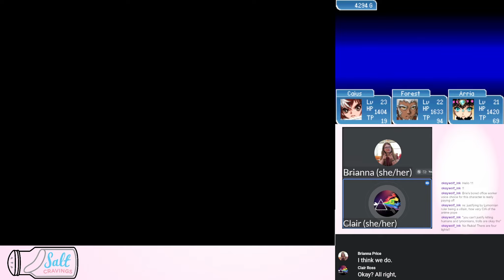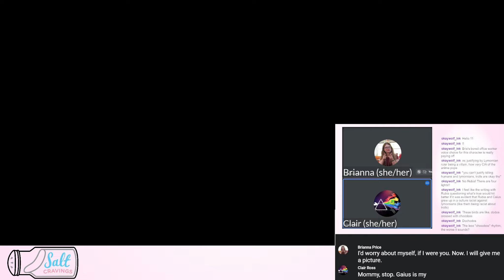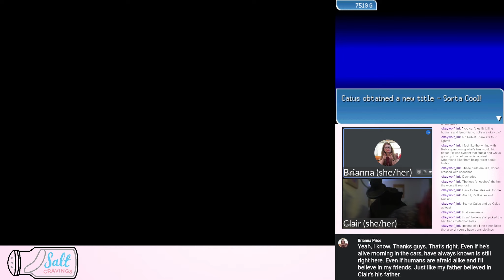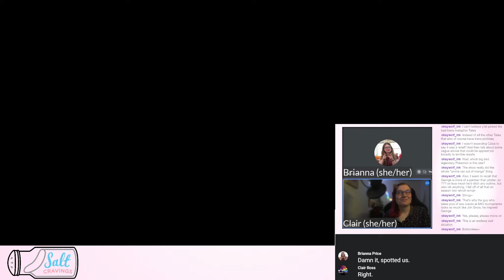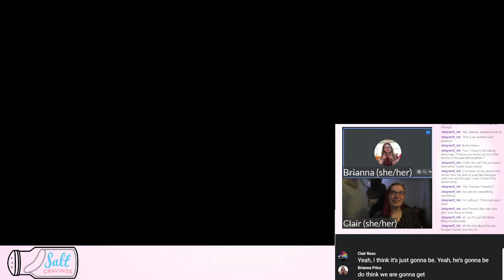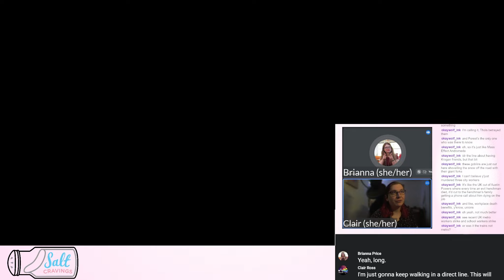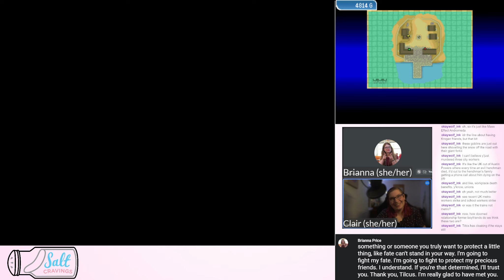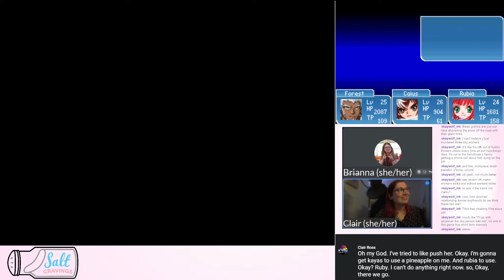Tales of the Tempest - Part 6: Tales of the Shrek | Worst Foot Forward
Brianna & Clair follow Rubia through a crisis of who she most trusts, her lifelong best friend who she has set out on an adventure with or some priest who keeps attacking her friends. A real dilemma. Meanwhile it's up to Forest to face his past with the power of friendship.

Tales of the Tempest can be found online but we won't link it here for what should be obvious reasons.